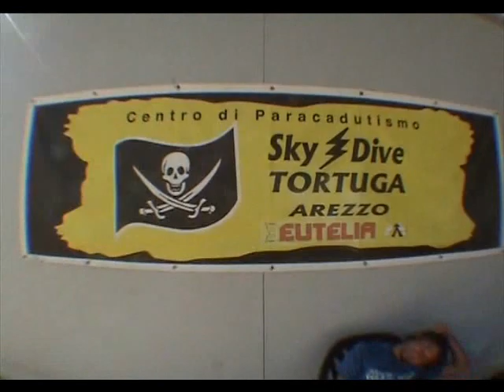Lancio in tandem da 4500 metri!!!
Lancio in tandem da 4500 metri effettuato il 5/9/2009 presso il centro Skydive Tortuga di Arezzo... esperienza indescrivibile!!!